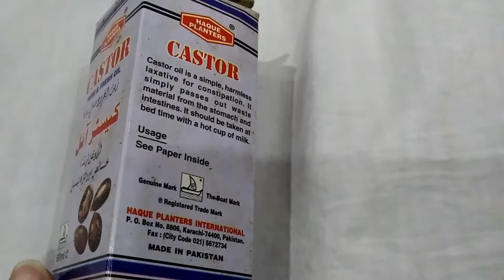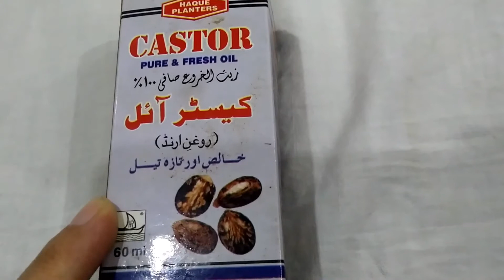CASTOR OIL BENEFITS in Urdu and Hindi for skin and food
CASTOR OIL  BENEFITS in Hindi or Urdu language.
Cook the food easily at your home and tell us about your experience.
Like and browse our videos and comment your valuable feedback.